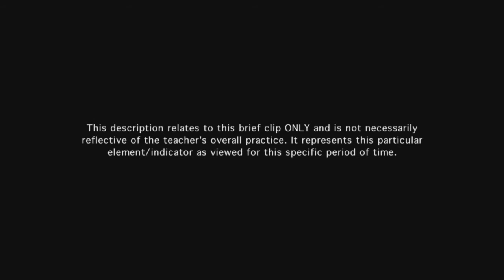Teacher provides directions and procedures - Example 8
Teacher checks for understanding and reiterates the directions to students.